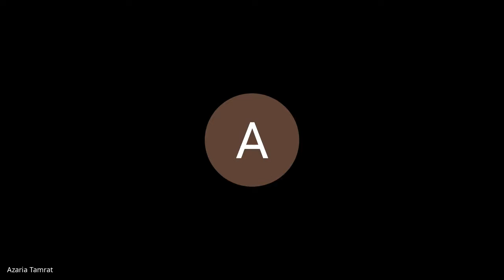mti qqwz idc 2021 09 16 at 01 01 GMT 7